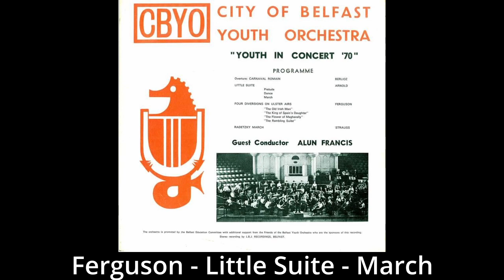04 Ferguson Little Suite March